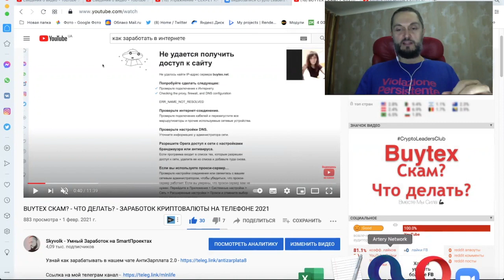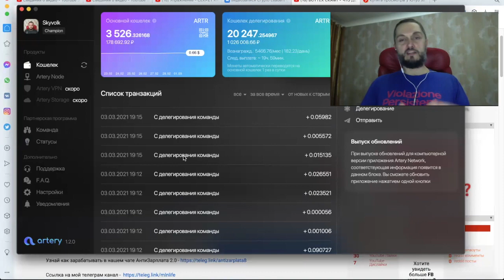BUYTEX Скам? - РЕАЛЬНЫЙ ПАССИВНЫЙ ЗАРАБОТОК КРИПТОВАЛЮТЫ В ИНТЕРНЕТЕ - ЗАРАБОТОК НА ТЕЛЕФОНЕ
Хватит сидеть и спрашивать Buytex Скам или нет? С нашей Командой ты получаешь реальный пассивный заработок криптовалюты. В проекте Артери есть 4 вида пассивного дохода, в отличии от buytex который называют пирамидой и лохотроном. В Артери есть свой блокчейн и публичные админы, которые постоянно на связи, в отличии от байтекс.